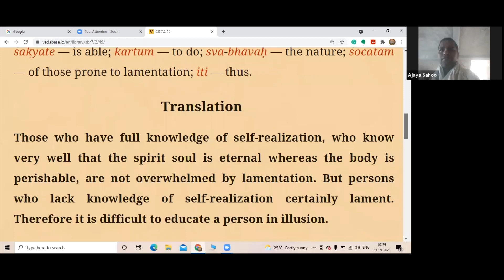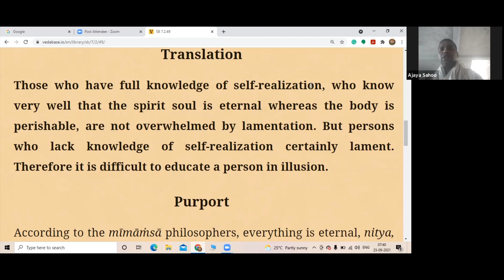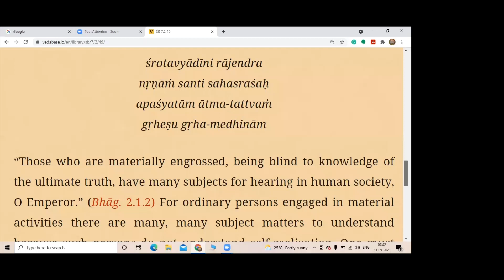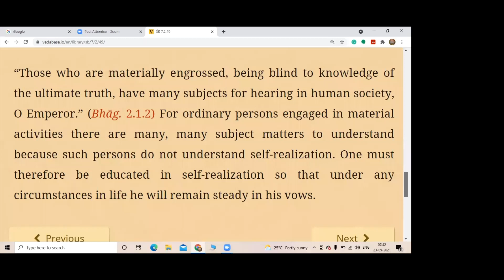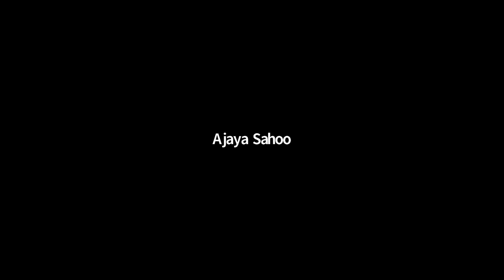Srimad Bhagavatam - 7.2.49 | Bhagavatam Lectures | Spiritual Oasis | Bhaktivedanta Institute